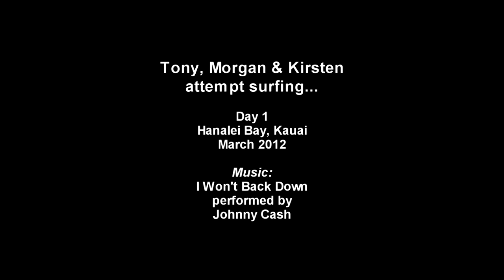SurfNKauai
Tony, Morgan & Kirsten attempt surfing.  Hanalei Bay, Kauai, March 2012.